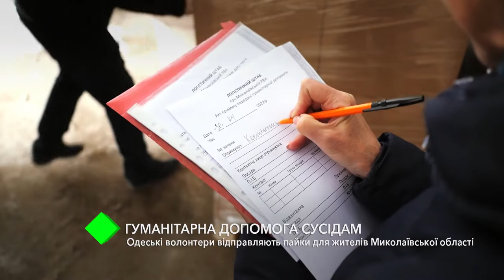Гуманітарна допомога сусідам: одеські волонтери відправляють пайки для жителів Миколаївської області